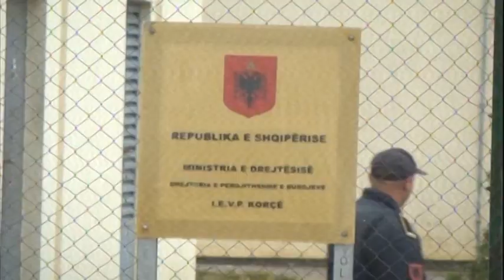Arratisja nga burgu, përjashtime nga radhët e SHKB-së